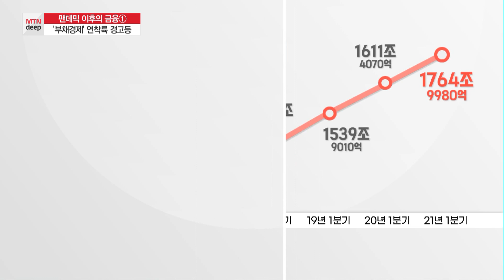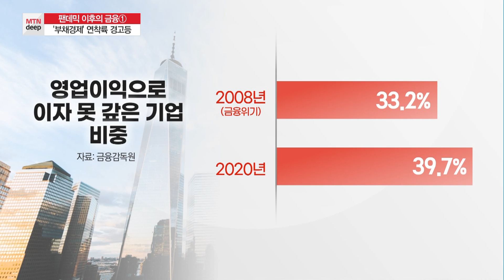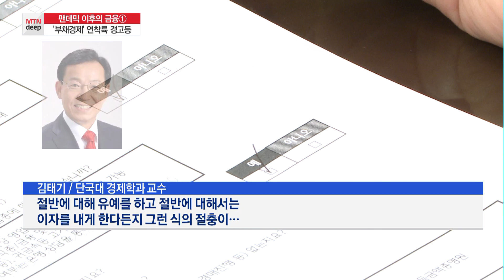[MTN deep/팬데믹 이후의 금융①] 빚더미 취약계층…'부채경제' 연착륙 경고등 / 머니투데이방송 (뉴스)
08/04 MTN 핫라인 5

연내 기준금리 인상이 예고된 가운데 눈덩이처럼 불어난 가계부채 관리에 비상등이 켜졌습니다. 2030세대와 자영업자처럼 빚 갚기 어려운 취약계층은 기약 없는 생존 위기에 몰리게 되는데, 숨은 뇌관으로 꼽히는 가계부채를 어떻게 잘 관리하느냐가 관건입니다. 머니투데이방송은 팬데믹 이후의 금융에 대해 세 차례 기획보도를 준비했습니다. 첫 순서로 임지희 기자의 보도입니다.